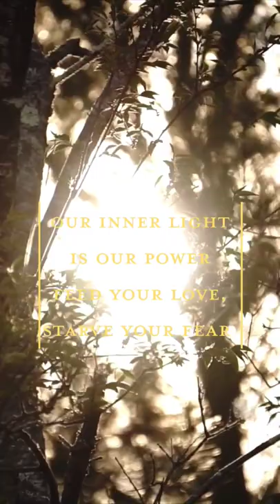Women's rights are human rights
As a human being, it is my sovereign right to have autonomy over the organs housed within this body.